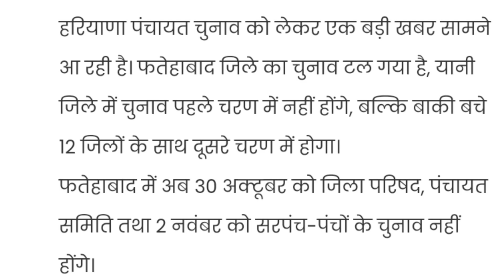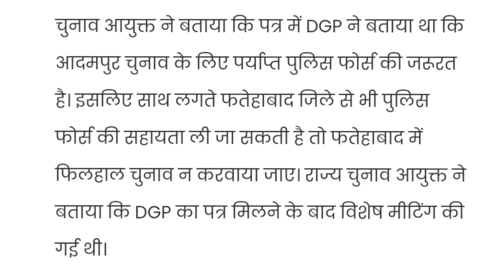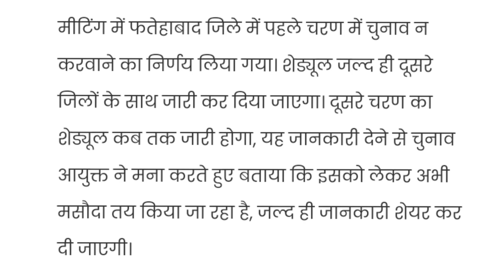हरियाणा पंचायत चुनाव रद्द उम्मीदवारों लगा झटका। हरियाणा चुनाव आयोग का बड़ा फैसला।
# haryananewslive
Haryana_ ke_ mukhya_ samachar